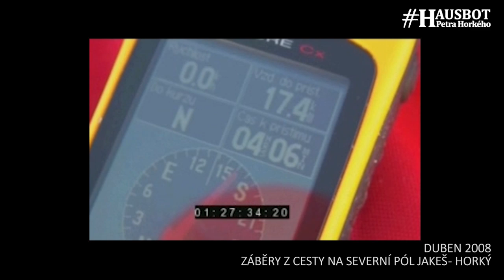Miroslav Jakeš - zkušenosti z extrémních výprav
Miroslav Jakeš je velmistr přežití a pohybu v mrazu. Neuhodnete, kolikrát byl na severním pólu. Sólo přešel přes Grónsko, což je opravdu obrovský výkon. Několikrát ho potkala smůla, průšvih, chyba, ale vždycky si dokázal poradit, najít řešení. Mirka mám rád nejen proto, že on je mým polárnickým učitelem, ale taky proto, že právě ta vytrvalost, přístup k potížím, je to, co se hodí každý den nejen v poláru…